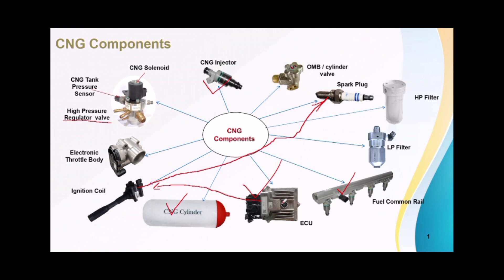CNG TRUCK COMPONENT|| CNG SYSTEM ||CNG IN VEHICLE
CNG truck,
CNG technology
CNG vehicle system
CNG component working principle